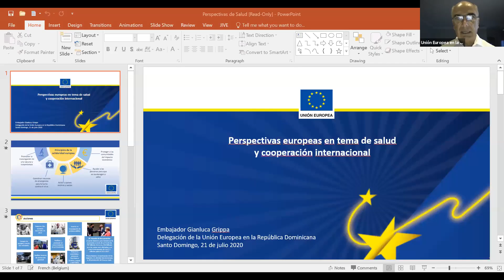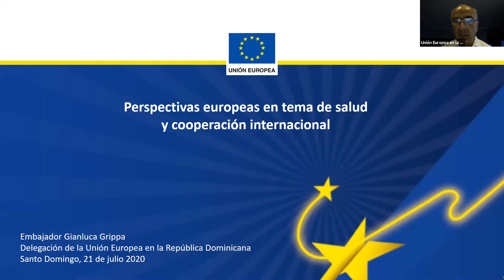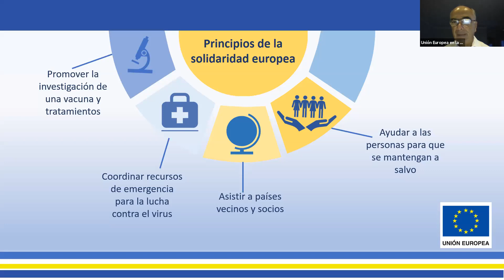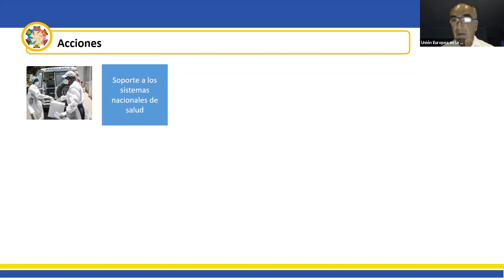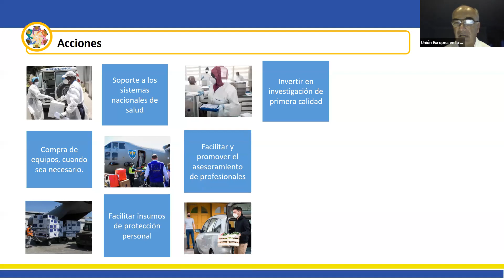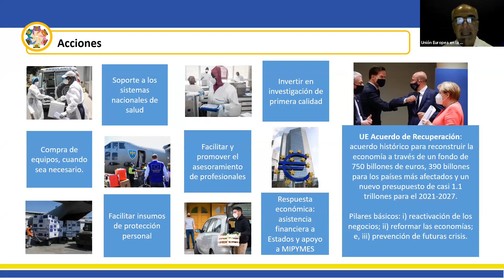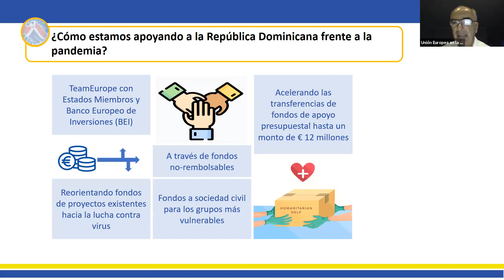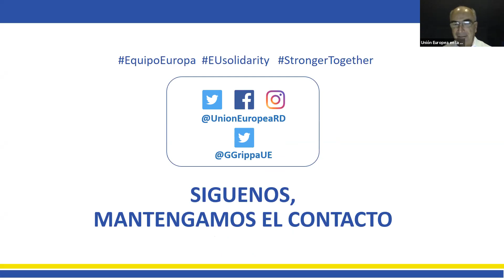Hablando con Europa y la universidad Católica - Salud y Cooperación Internacional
Hablando con Europa es una serie de webinarios realizado conjuntamente con las universidades dominicanas donde los estuiantes universitarios tienen la oportunidad de conversar en directo con los embajadores europeos.